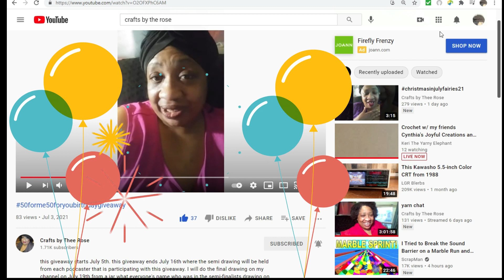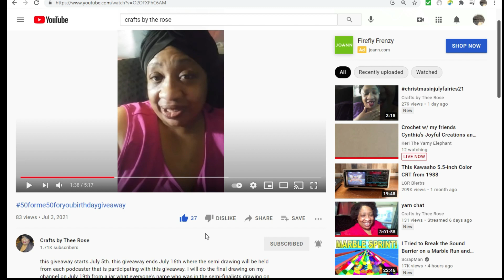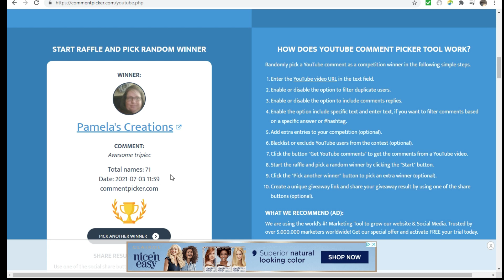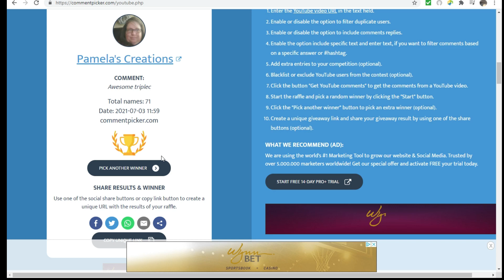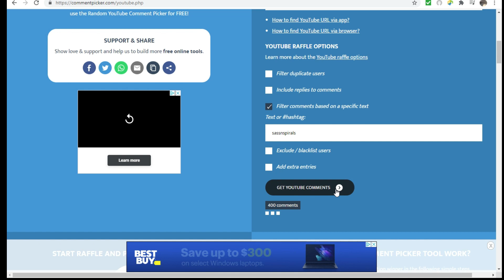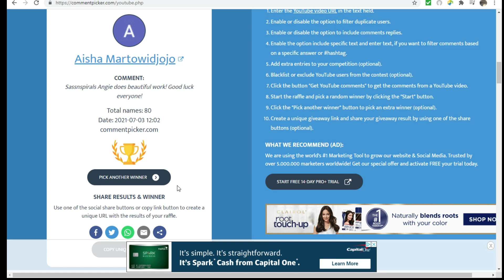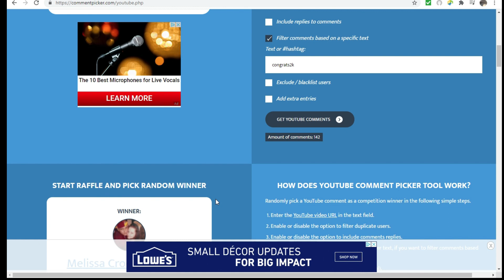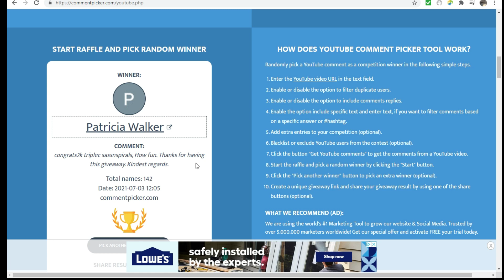2K Giveaway Winners Announced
Hello in this video I share the winners for my 2K giveaway.